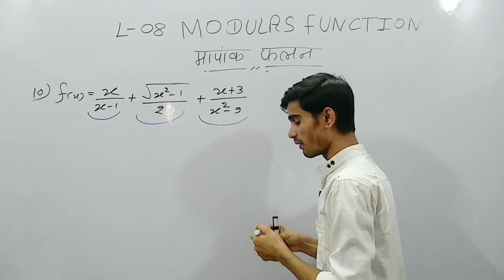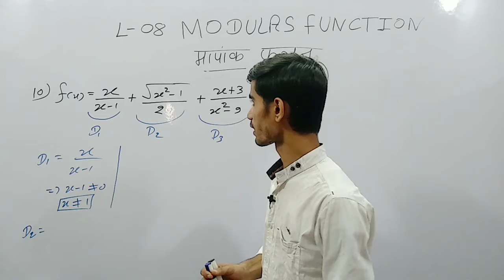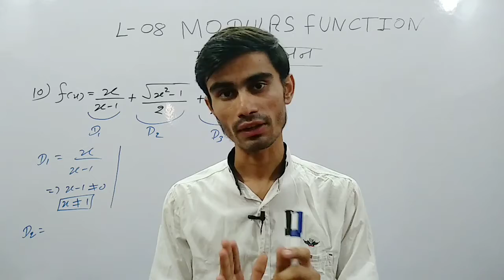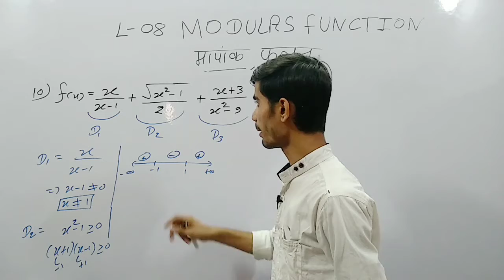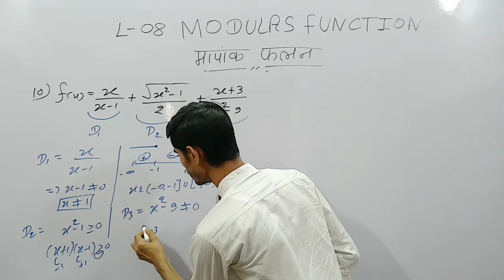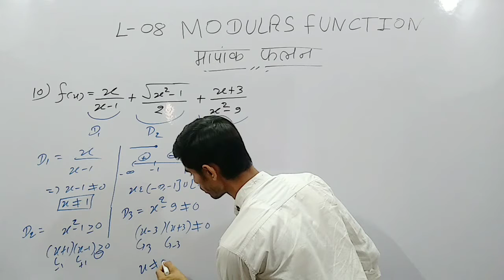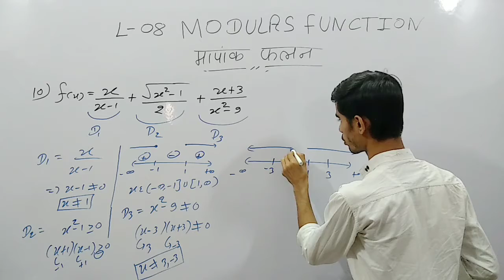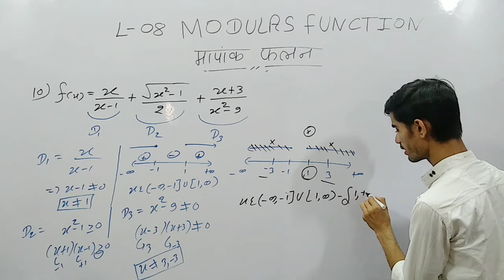Final Domain - प्रांत वाले सवाल | 11th Class Math | Relation and Function | ncert, cbse, rbse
Final Domain - प्रांत वाले सवाल |
𝐖𝐞 𝐔𝐬𝐞𝐝 𝐭𝐡𝐢𝐬 𝐆𝐄𝐀𝐑 𝐟𝐨𝐫 𝐕𝐢𝐝𝐞𝐨 𝐏𝐫𝐨𝐝𝐮𝐜𝐭𝐢𝐨𝐧:-
▶Our Mic
▶Our Tripod
▶Our Light
▶Our Pentab
▶Our Laptop
▶Our Green Background
I hope you enjoyed and learn something from this video.